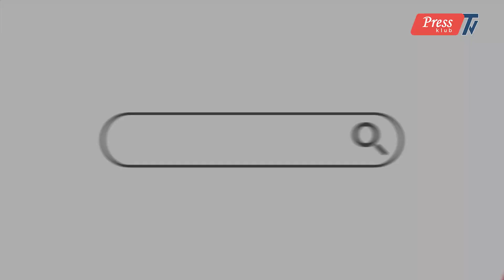Kamran Həsənli: Kimdir Azərbaycan millətinin düşməni, biz düşmənlərin əleyhinə danışmayaq?